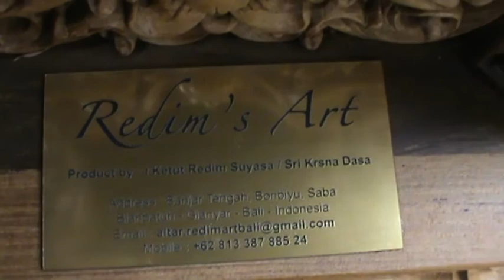wood carving bali Altar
we are carving artist who works in a special order.